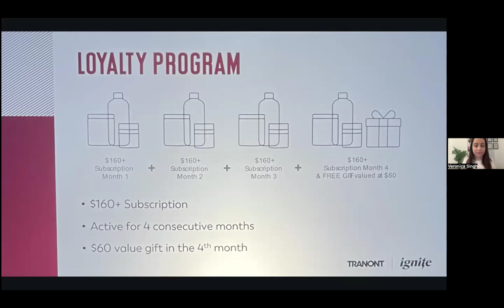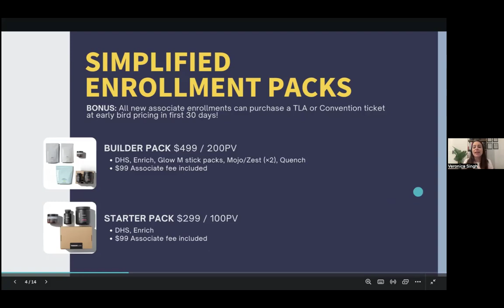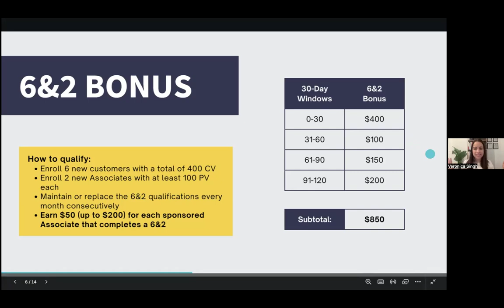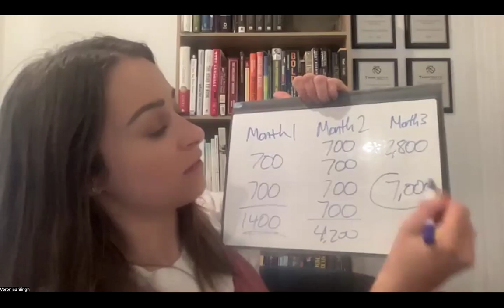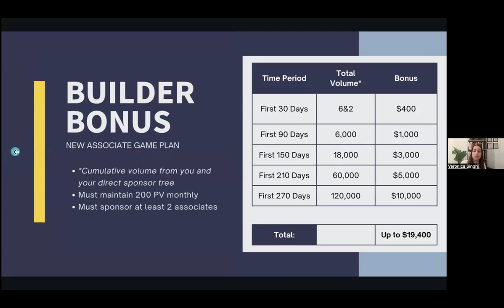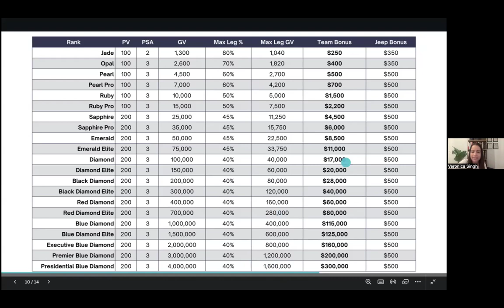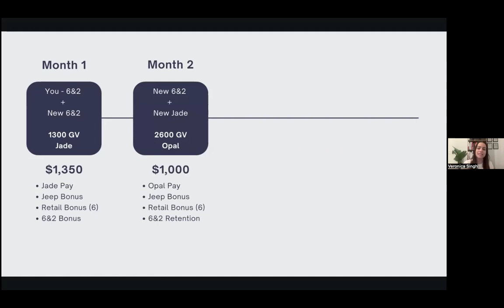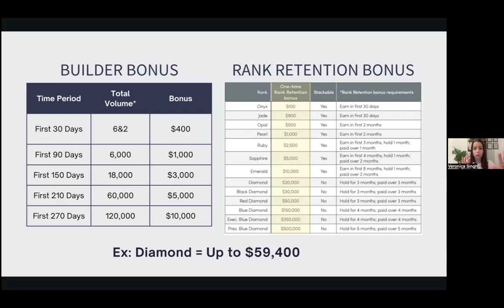NEW COMPENSATION PLAN!!